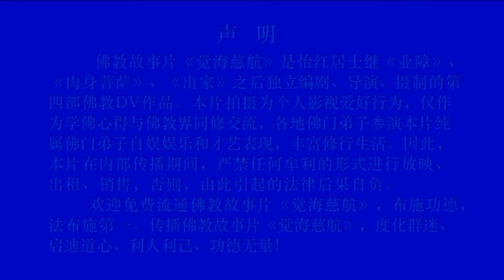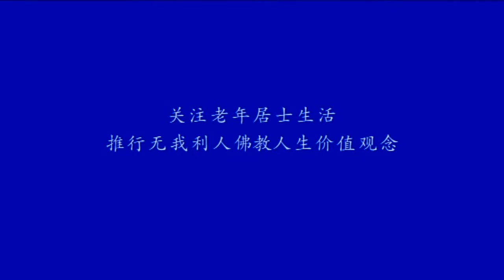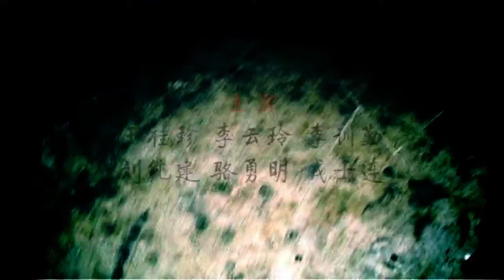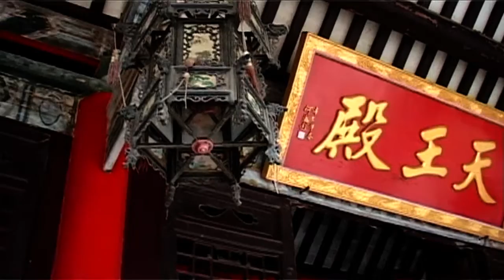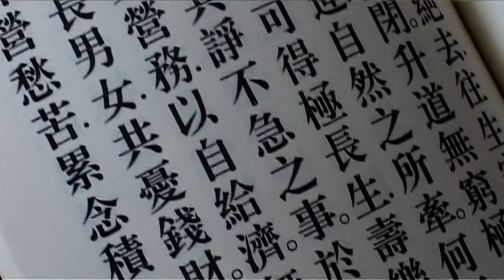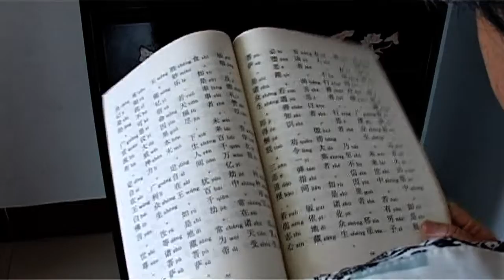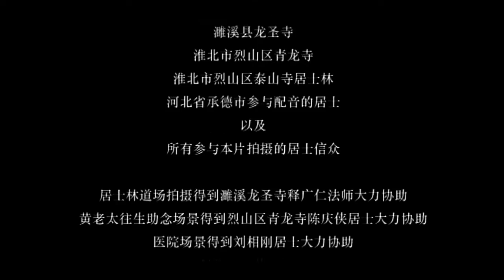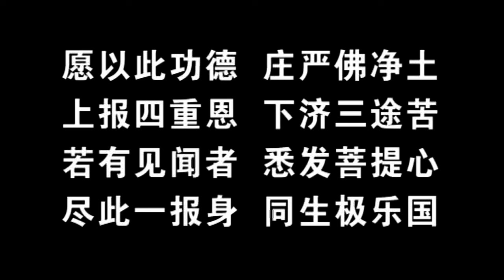佛教电影《觉海慈航》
微信公众号搜索【怡红影视工作室】

感恩您观看佛教电影《觉海慈航》！

       导演按：再看佛教电影《觉海慈航》，感触还是很有现实意义，因此有感而发。这部影片2010年摄置完成，2014年剪辑发布。为什么时隔三年才发布？说实话，对影片的拍摄质量不满意。我是很有自知之明的人，技术和导演水平当时都不行，但全凭一颗发心。索尼190p的标清摄像机，150W的镝灯，录音则是摄像机自带的话筒。说拍电影，真是太自信了！一晃10年过去了，佛教电影《觉海慈航》被收录到各个佛教网站，估计千万的浏览量也是有的，佛友们的点评也很多，居士自制的佛教故事片受到大家的欢迎，这使我惭愧之余而生感恩之心！净土宗题材的佛教故事片少之又少，而且流于简单的因果观里，没有真正呈现信愿行的修行宗旨。今年怡红居士准备再拍一部净土宗的佛教电影《待到莲华再放时》，依然秉承现实主义的写实手法再现修行生活，希望净土要义得以传承和光大，敬请期待！南无阿弥陀佛！

       又：如有愿意重拍佛教电影《觉海慈航》的实力影视公司，怡红居士愿意无偿奉献原创剧本，联系请加微信号：yihongjs